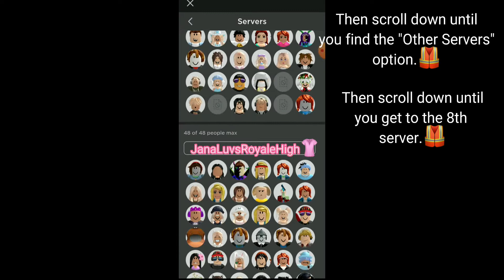How to join rich servers in Adopt Me!💝/Roblox Adopt Me.👀